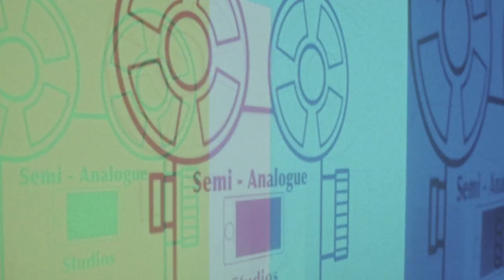Generational Fade (Short Film)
I wanted to challenge myself to make an emotional film using only home movies. I used both my own, my dad's super 8mm short film, and a reel I picked up at a garage sale. Hopefully it came out okay!